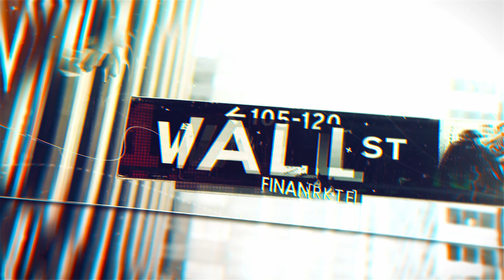MYTHOS SELBSTDISZIPLIN: Warum Du es NIE schaffst mit dem Rauchen oder Essen aufzuhören! [Exkurs]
Heute mal ein Exkurs zum Thema Mindset. Viele von uns bewegen sich um das Disziplin in Ihrem Leben wie der Teufel ums Weihwasser. Warum haben wir so ein Problem bei alltäglichen Dingen wie dem Rauchen aufzuhören oder dem Wunsch abzunehmen? Meistens liegt das schon an unseren Worten und an der Art und Weise an die Dinge heranzutreten.

Wo hast Du es geschafft Dich zu disziplienieren? Welche "schlechte" Angewohnheit hast Du besiegt? Schreib's mir jetzt in die Kommentare.

HIER GEHT'S ZU MEINEM NR. 1 PODCAST: RICHTIG Reich!

Adresse BITTE AUSSCHLIESSLICH für geschäftliche Anfragen.

Um noch besser zu wissen wer ich bin und was ich mache, besuch' einfach die Homepage meines realen Unternehmens:

In diesem Sinne & hoffentlich bis bald!

Sven Lorenz

Kommt über einen solchen Link ein Einkauf zustande, werde ich mit einer Provision beteiligt. Für Dich entstehen dabei keine Mehrkosten. Wo, wann und wie Du ein Produkt kaufst, bleibt natürlich Dir überlassen.